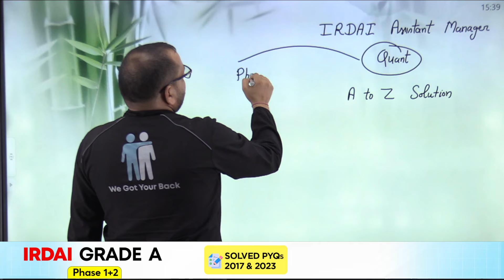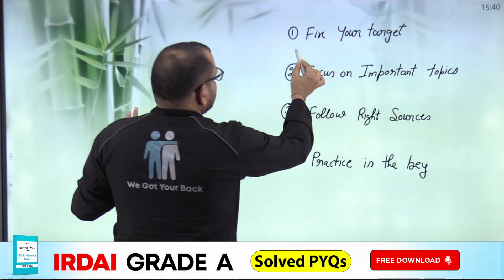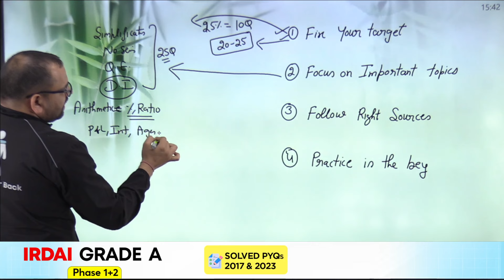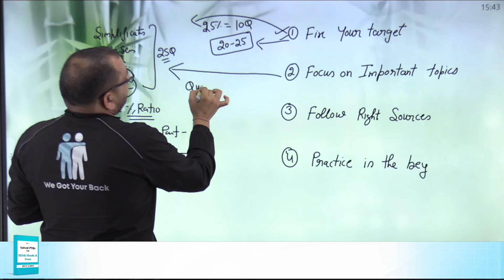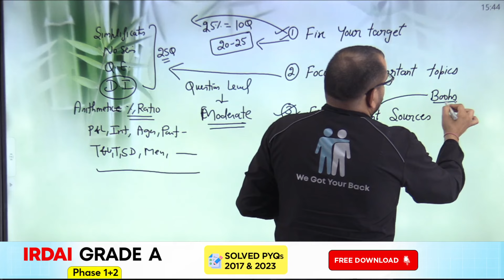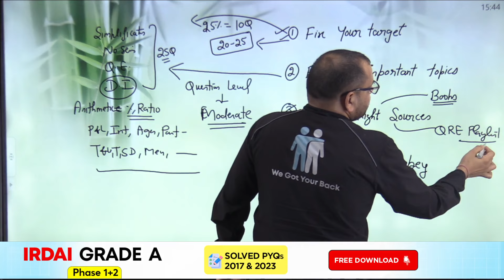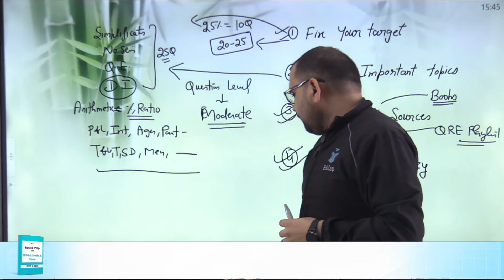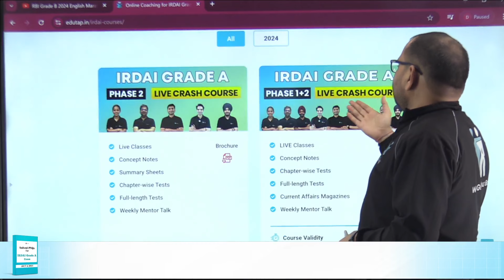IRDAI Grade A 2024 Quant Preparation Strategy | IRDAI Quant Syllabus & Important Topics | EduTap